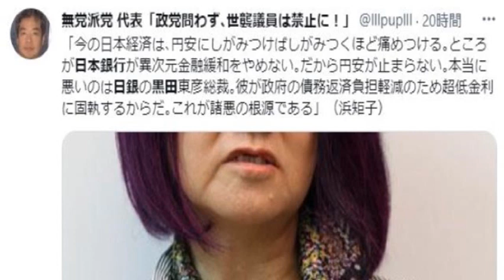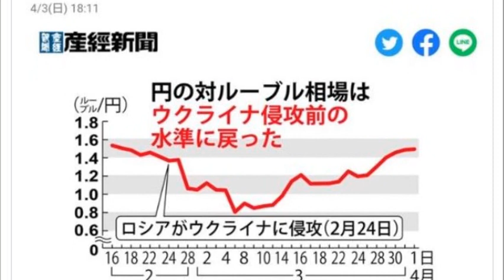諸悪の根源はこの男？～黒田日銀の逆行政策で日本売りは加速する 4月の値上げラッシュはかなり深刻～(衆議院 2022年04月05日 財務金融委員会 # 野田佳彦)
【国会を見よう検索クン】。

①なぜ独歩安の円？
　日銀が推進してる？
②アベノミクスが庶民の痛み
③コロナ予備費を円安対策
④異次元緩和の総括